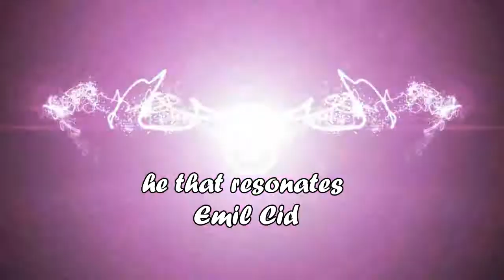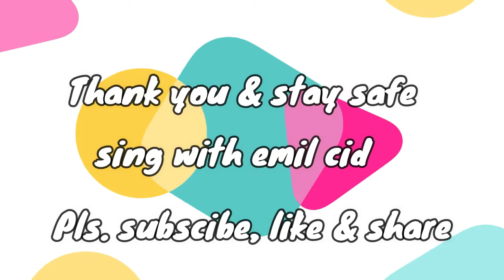V# 98. SINGING W/ EMIL CID @ Mommy Scrups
Glad to see you on my next vlog @ Mommy Scrups.